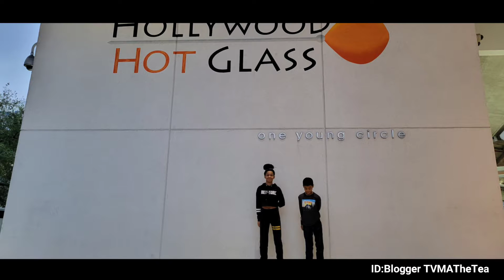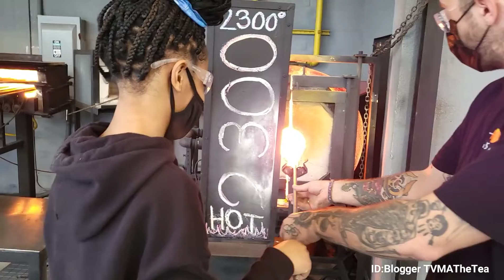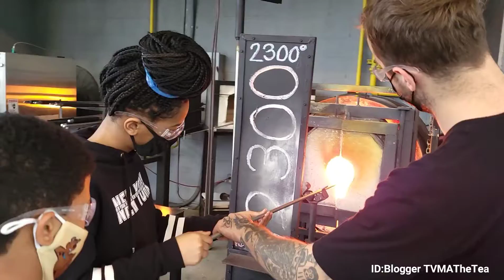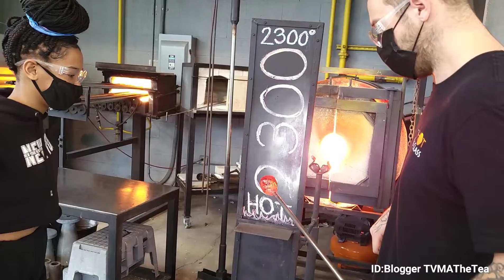TVmaTheTea & Hollywood Hot Glass Perfect for Kid Engagements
Come along for an exciting adventure as we take you on a journey where my wonderful kiddos got to make Hot Glass Art

My son, whom has ADHD says:
"IT WAS COOL, I NEVER KNEW YOU COULD PUT AIR IN A GLASS & MAKE A BUBBLE. I HAD FUN, AND I THINK OTHER KIDS WOULD LIKE IT TOO!"